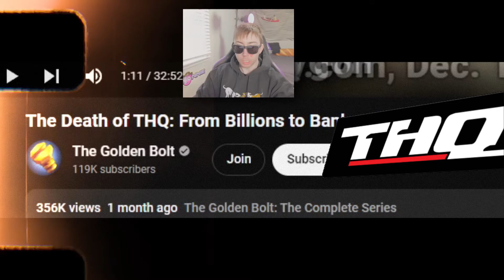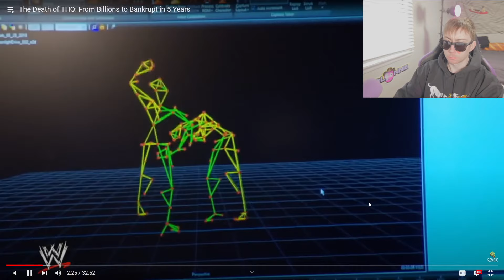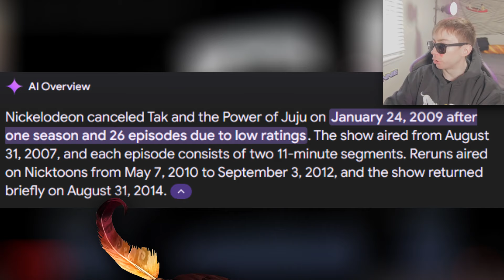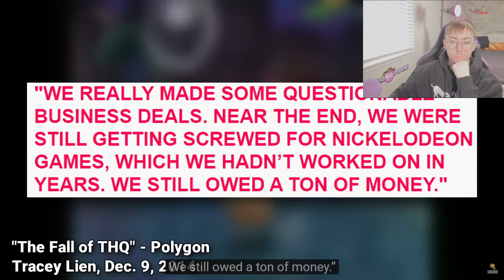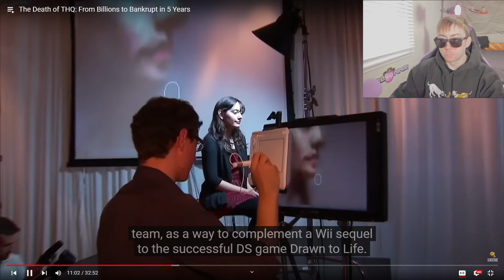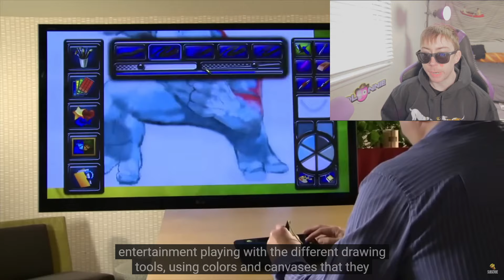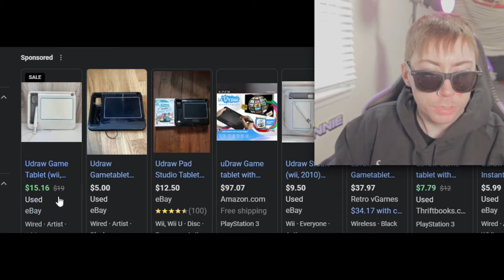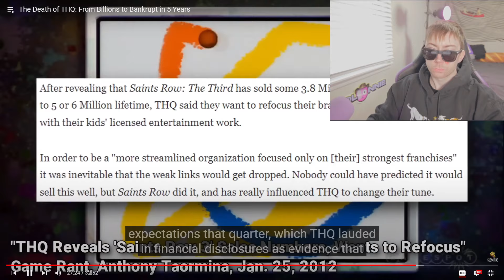WHAT KILLED THIS CHILDHOOD GAME COMPANY?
Lonnie reacting to The Death of THQ: From Billions to Bankrupt in 5 Years by @TheGoldenBolt - Full OG vid
THQ was a very large game dev / publishing company, releasing a TON of licensed games from Nickelodeon, Disney, etc. They developed games for Playstation, Xbox and Nintendo consoles as well, making their work extremely cut out for them. What led to their eventual downfall?
What Killed THQ?
THQ Games Retrospective
What Happened To Licensed Video Games?
Nickelodeon / Cartoon / Disney Games Developer